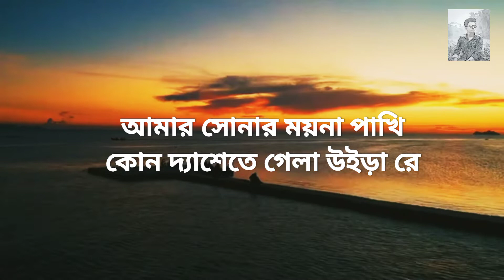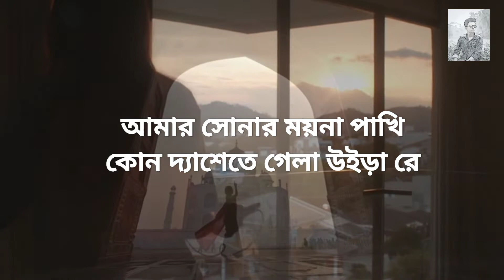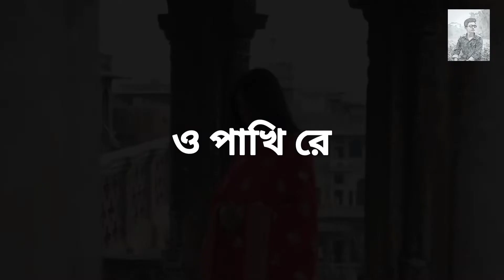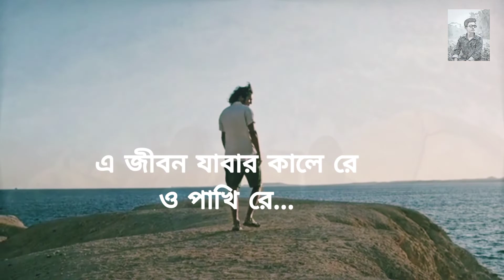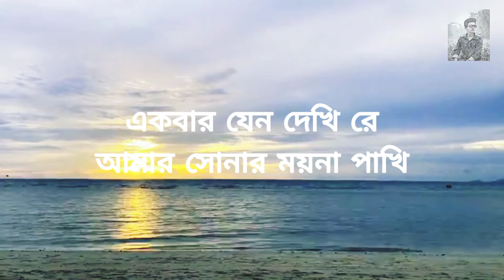Amar Sonar Moyna Pakhi ( Lofi Remix ) আমার সোনার ময়না পাখি | Sadik Ahmed | Bangla New Song 2021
Sadik Ahmed presents Bangla Old Song New Version 2021 - Amar Sonar Moyna Pakhi ( Lofi Remix ). Amar Sonar Moyna Pakhi is a Bangladeshi song written by legendary Mohammad Osman Khan.

Song : Amar Sonar Moyna Pakhi ( Lofi Remix )
Singer : Sadik Ahmed
Lyrics : Mohammad Osman Khan.
Tune : Mohammad Osman Khan.
Editing : Sadik Ahmed

Amar Sonar Moyna Pakhi Lyrics

আমার সোনার ময়না পাখি
কোন দ্যাশেতে গেলা উইড়া রে
দিয়া মোরে ফাঁকি রে
সোনা বরণ পাখিরে আমার
কাজল বরণ আঁখি
কাজল বরণ আঁখি
দিবানিশি মন চায় রে
বাইন্ধা তরে রাখি রে
দেহ দিছি প্রাণরে দিছি
আর নাই কিছু বাকী
শত ফুলের বাসন দিয়া রে
অঙ্গে দিছি মাখি রে
যাইবা যদি নিঠুর পাখি
ভাসাইয়া মোর আঁখি
ভাসাইয়া মোর আঁখি
এ জীবন যাবার কালে রে
ও পাখি রে...
এই জীবন যাবার কালে রে
একবার যেন দেখি রে

* ANTI-PIRACY WARNING * This content is Copyright to Saif Zohan. Legal action will be taken against those who violate the copyright of the following material presented.